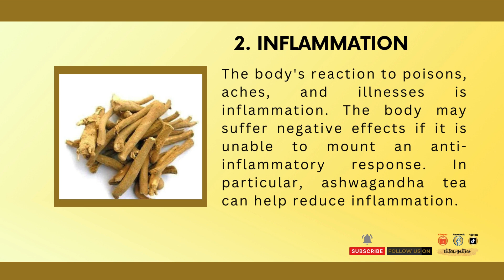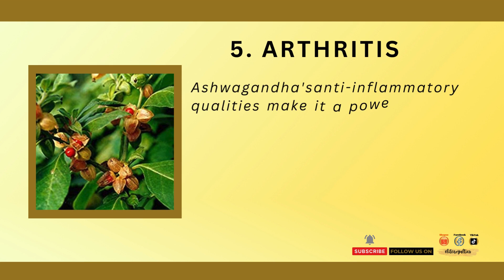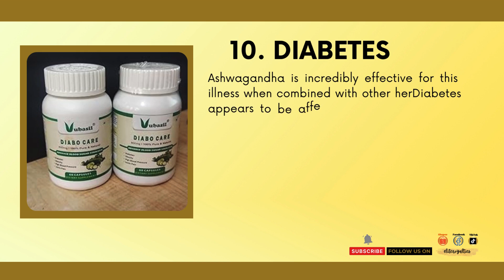10 HEALTH BENEFITS OF ASHWAGANDHA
Ashwagandha, scientifically known as Withania somnifera, is a popular adaptogenic herb deeply rooted in traditional Ayurvedic medicine. Renowned for its potential to enhance resilience to stress and promote overall well-being, Ashwagandha has been used for centuries to address various health concerns. Its adaptogenic properties are believed to help the body better cope with stressors by modulating the physiological response to both physical and mental stress. Additionally, Ashwagandha is recognized for its potential anti-inflammatory and antioxidant effects. Research suggests that it may support immune function, improve cognitive performance, and contribute to hormonal balance. With its diverse range of potential benefits, Ashwagandha has gained popularity in modern wellness practices, appealing to those seeking natural solutions for stress management and overall health support. As with any supplement, it's crucial to consult with a healthcare professional before incorporating Ashwagandha into your routine, especially if you have underlying health conditions or are taking other medications.